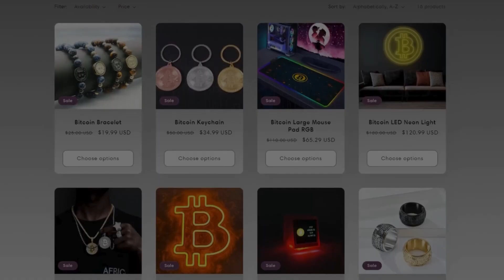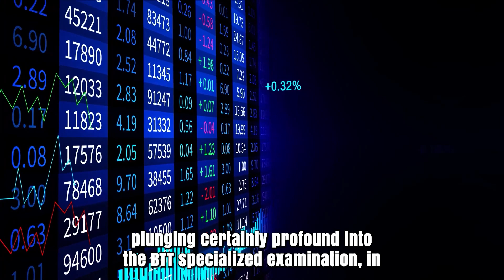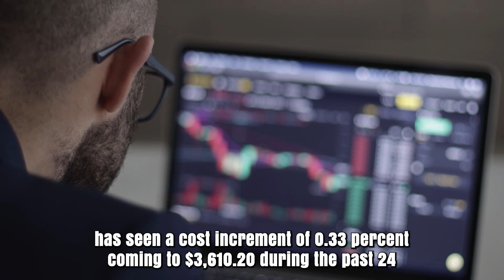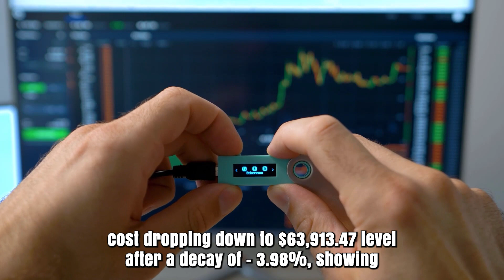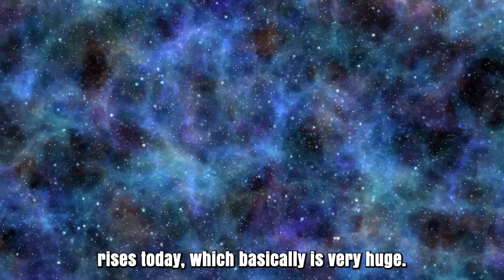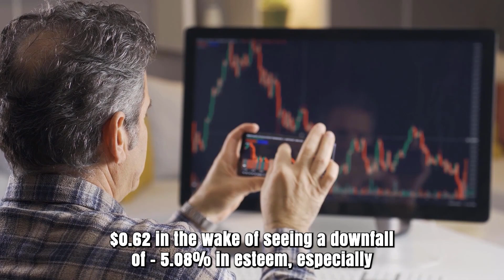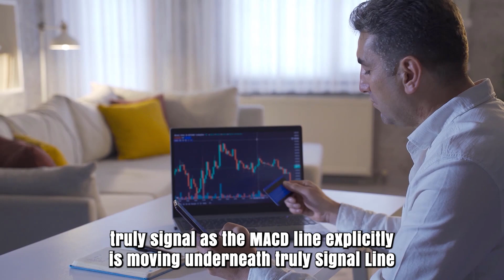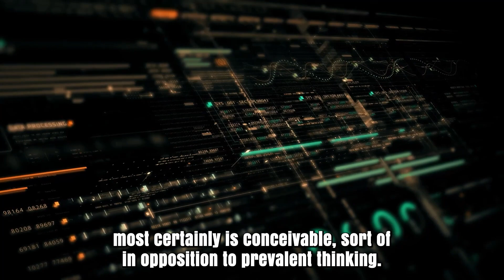BTT SHOCKING NEWS THAT WILL SURPRISE YOU - BITTORRENT MOST RECENT PRICE PREDICTIONS FOR 2024